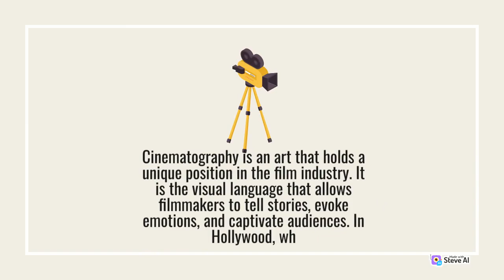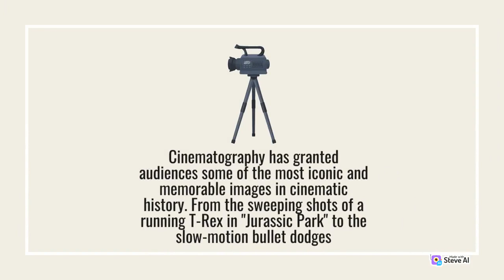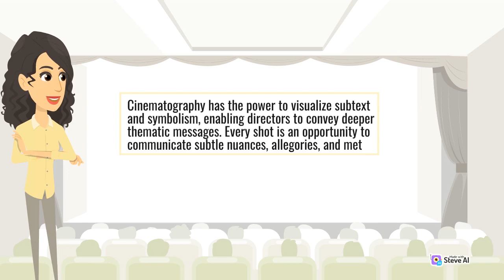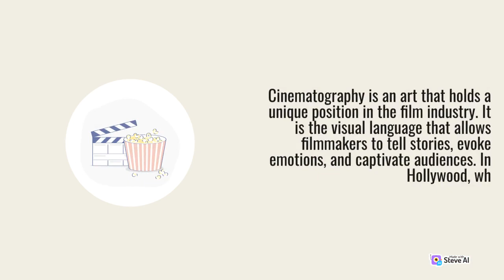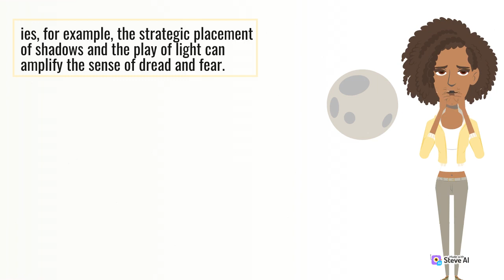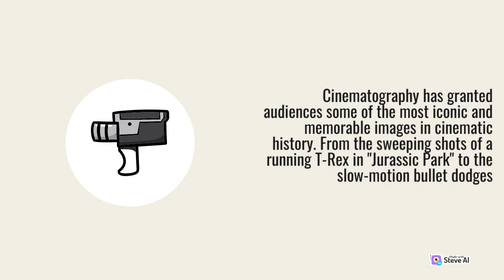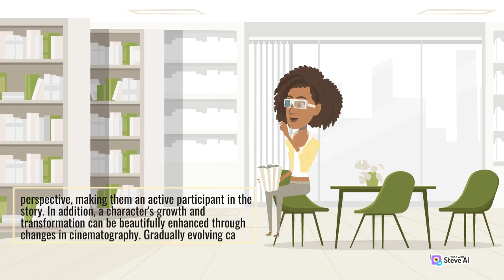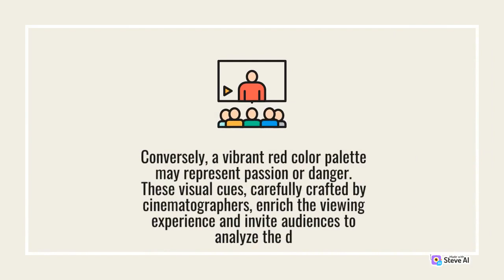Hollywood Films | The Power of Cinematography | Evoking moods through cinematography | Cine Talk New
Hollywood Films
The Power of Cinematography
Evoking moods through cinematography
Cine Talk New

Cinematography, often referred to as the art of visual storytelling, holds immense power in shaping the impact and emotional resonance of Hollywood films.

It goes beyond capturing scenes with a camera; it involves the creative use of lighting, framing, composition, movement, color, and visual effects to convey the narrative, evoke emotions, and transport audiences into the world of the film.

Look no further than my YouTube channel, Cine Talk!

Join me as we dive into the fascinating world of film, from indie gems to cult classics.

We'll discuss everything from cinematography to plot twists, and I promise to keep you entertained with my witty commentary.

But wait, there's more! Not only will you get to watch my insightful reviews, but I'll also be sharing behind-the-scenes stories and interviews with some of the biggest names in the industry.

And who knows, maybe we'll even get a sneak peek at some upcoming releases.